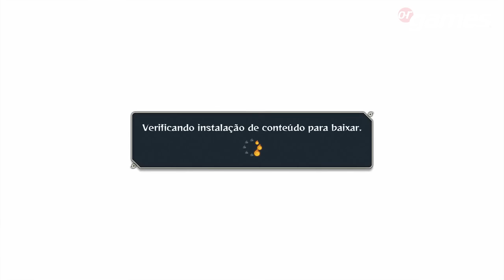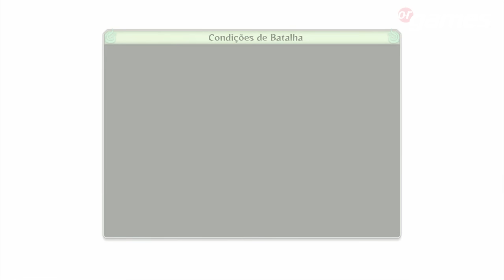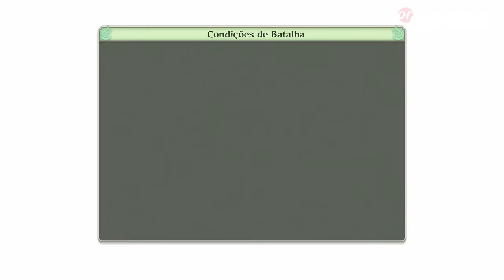Let's Play: Naruto Ultimate Ninja Storm 4 - Parte 1 - Confronto da Criação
ORGames. E Aí, Vamos Jogar?

Fala aí Cogumelos!!!
LEIAM E PARTICIPEM DE TUDO

Parte 1 do Let's Play do game Naruto Shippuden Ultimate Storm 4, em sua versão para PlayStation 4.

✔ BAIXE O APLICATIVO DO CANAL NO SEU CELULAR OU TABLET

Nome: Guilherme de Vargas Oss
Caixa Postal: 29
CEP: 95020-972